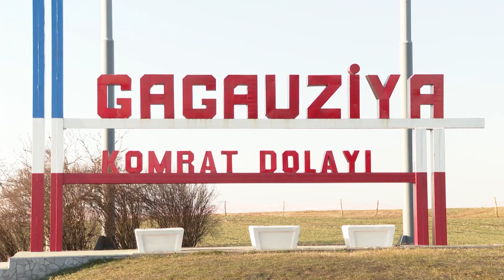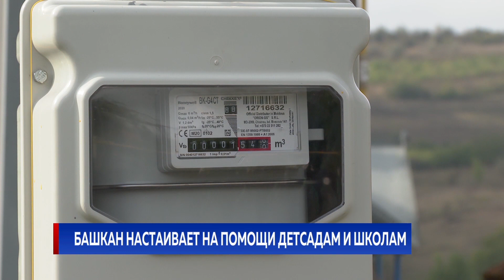Башкан настаивает на помощи детсадам и школам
Бюджет на будущий год не предусматривает дополнительных средств на содержание соцучреждений. А они нужны, учитывая возросшие тарифы и заоблачные цены - предупредила на заседании кабмина башкан Гагаузии Ирина Влах. Она снова обратилась к правительству с просьбой выделить из госбюджета недостающие средства. Однако глава Минфина Дмитрий Будянский ей отказал.